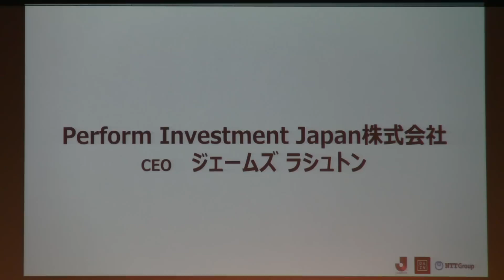Perform ラシュトンCEO プレゼンテーション【Ｊリーグ×DAZN×NTTグループ 共同記者会見】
20日に行われた共同記者会見におけるPerform Investment Japan 株式会社  ジェームズ・ラシュトンCEO のプレゼンテーションの模様です。